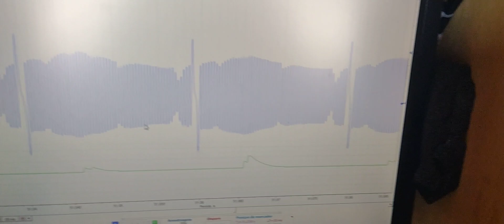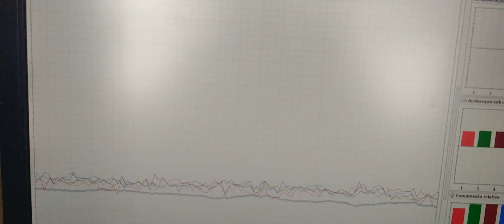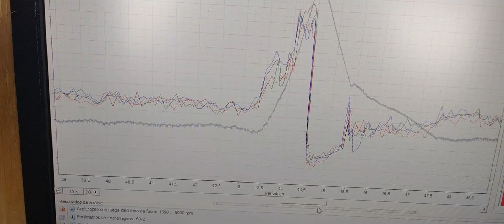ZAFIRA 2.0 - FALHA DE MARCHA LENTA - PODE SER RODA FÔNICA SINAL DO SENSOR DE ROTAÇÃO